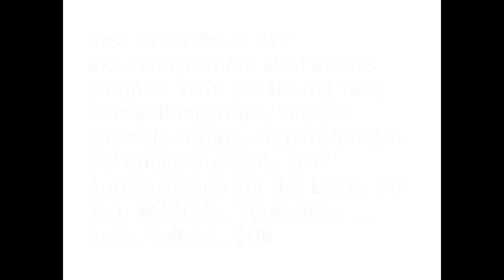[Sound] MB O 530 | ME-FB 4493 | Klingenfuß Linien- und Reiseverkehr GmbH, Velbert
Bus: MB O 530
Kfz-Kennzeichen: ME-FB 4493
Baujahr: 2010 (ex HG-YQ 164)
Firma: Klingenfuß, Velbert
Ehemals Frabus, Frankfurt/Main
Bei Klingenfuß seit: 2017
Aufgenommen auf der Linie: 747
Von: Wülfrath, Stadtmitte ...
nach: Velbert, ZOB

Von 2010 bis 2017 gehörte dieser MB Citaro Facelift der Frabus Arbeitsgemeinschaft Personalbuslinien Flughafen Frankfurt am Main GmbH (bis Dezember 2010 'HG-YQ 164', anschließend 'F-RA 1264').

Die Fa Klingenfuß Linien- und Reiseverkehr GmbH, Velbert (Kreis Mettmann) setzte den Bus im Auftrag der Rheinbahn AG Düsseldorf ein (Nr. 9255).